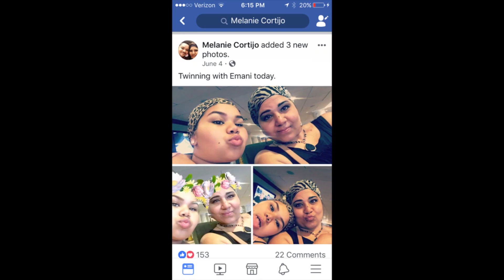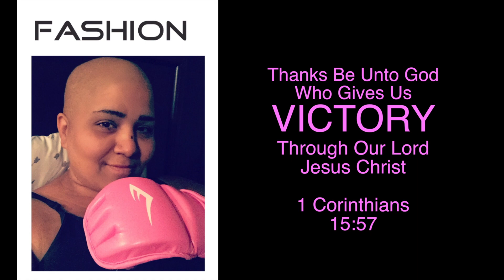Spoken Word, by Melanie Cortijo - The Scarlet Letter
I may have cancer but cancer doesn't have me.